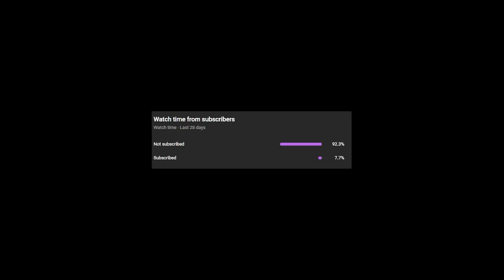God Of War: Ragnarök, Ep 6